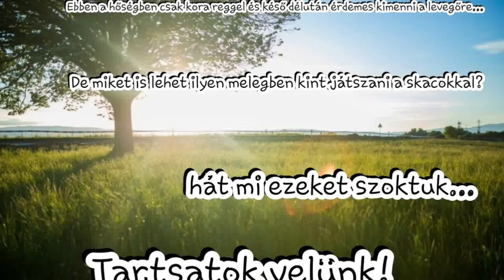#3 Melegben is kint kell lenni | Baleset, focizás, buborék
Mit tehet egy Anya ha 40 fok van és a gyerekek nincsenek el  a lakásban már? Ki kell menni! Ilyenkor mi kora reggel vagy késődélután dugjuk ki csak az orrunkat! Fontos hogy inni vigyünk sokat!!!
Köszi hogy velünk tartasz!